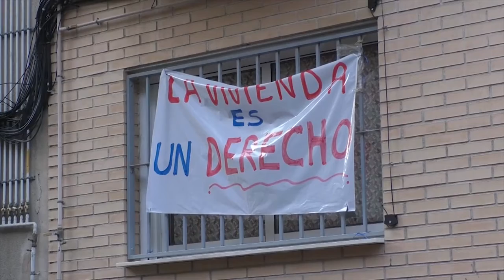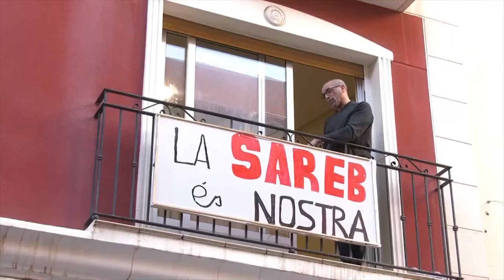Alicante es la provincia de España donde más crecen los desahucios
Con once desahucios diarios, Alicante es la provincia de España donde más han aumentado los desalojos de viviendas en el último año.

Ayer en la zona de La Florida una pareja y sus dos hijas menores han sido obligados a abandonar su hogar. Un hecho que desde el partido socialista denuncian.

Estos son los datos de los desahucios en la provincia de Alicante:
Durante el primer trimestre de 2022 fueron 996 los desalojos practicados, casi 300 más que el mismo periodo del año anterior.

La mayoría de las personas que pierden su vivienda (536) es por no poder hacer frente a la hipoteca. El resto, por no poder pagar el alquiler. Pero no es lo mismo, una situación de vulnerabilidad que una por ocupación ilegal de la vivienda.

El partido socialista reclama al Ayuntamiento de Alicante más inversión para la creación de viviendas sociales en colaboración con la Generalitat.